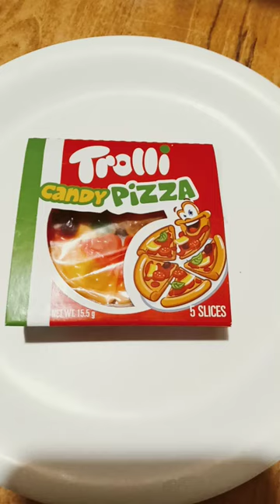Troli Gummy Pizza / Troli Candy Pizza / PIZZA GUMMY TROLI